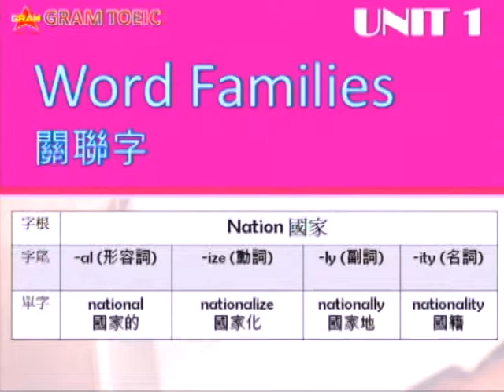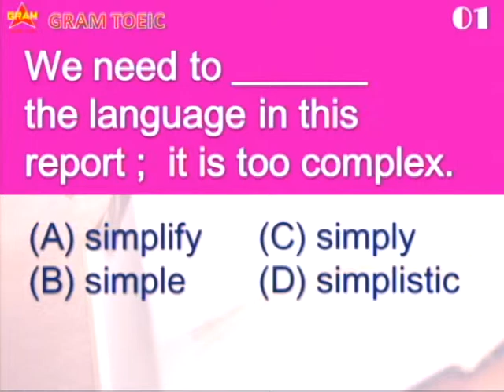格蘭英語Toeic紅本-閱讀測驗